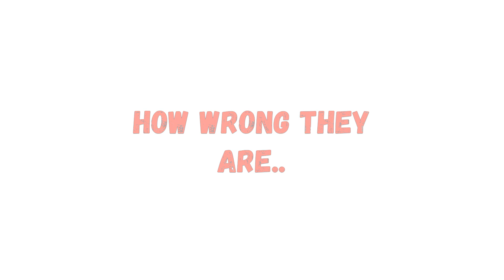SQUAD ZERO'S REVENGE PVP | Bleach Brave Souls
Never underestimate Squad Zero!

00:00 Intro
00:23 Brave Battles
06:08 Build
07:00 End credits